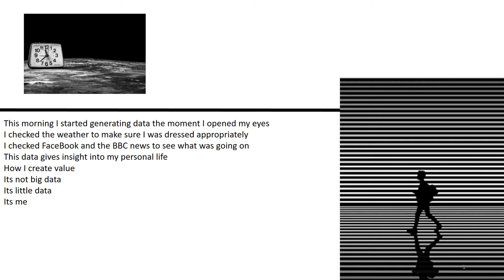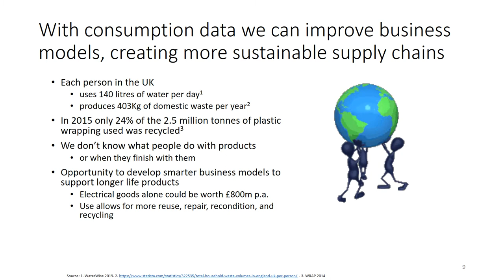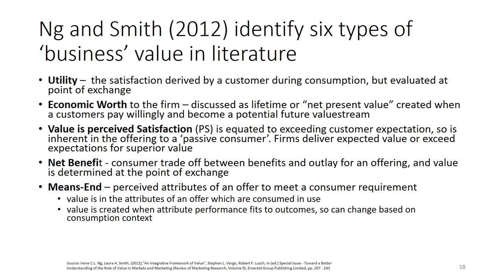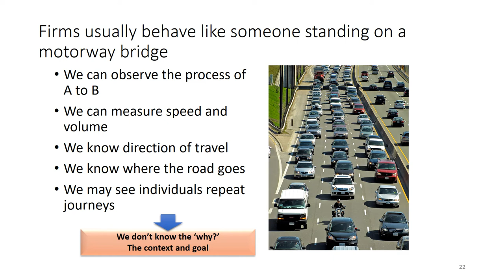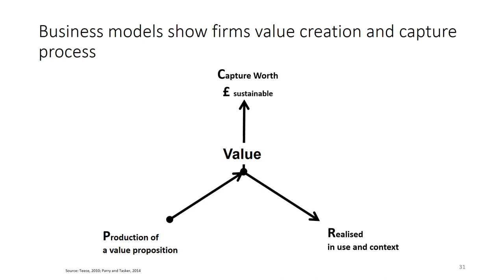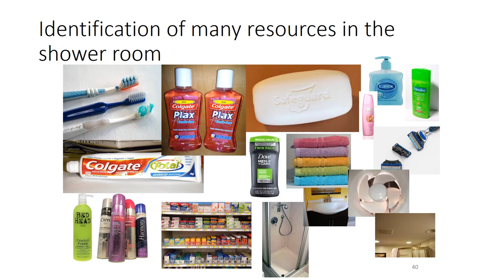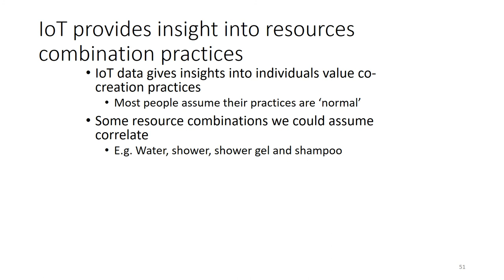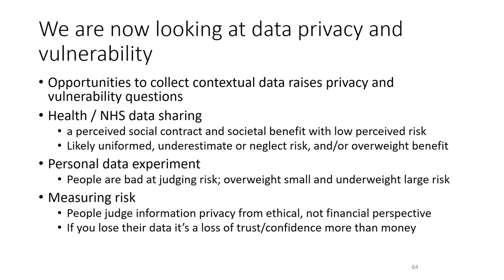Glenn Parry - Seeing the use of things: how IoT will shape future business 2021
Prof Parry discusses Seeing the use of things: how IoT will shape future business, for a talk hosted by Prof Wagner, University of Stirling, January 2021.